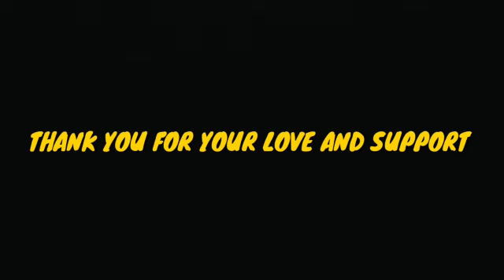Congratulations 🎉| this week Rp winner | Mentals gaming